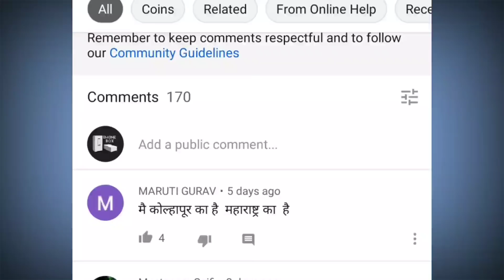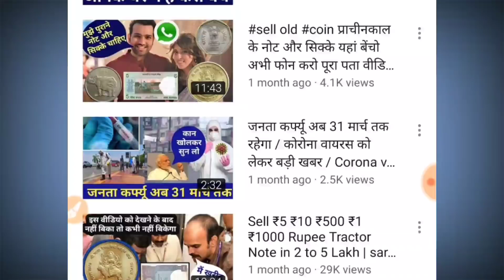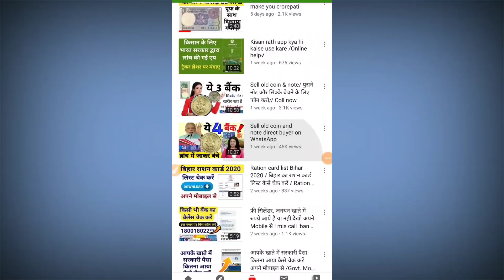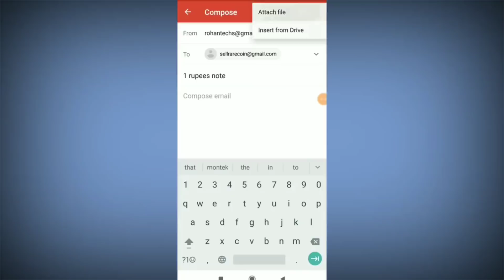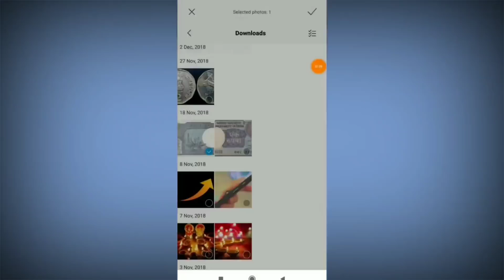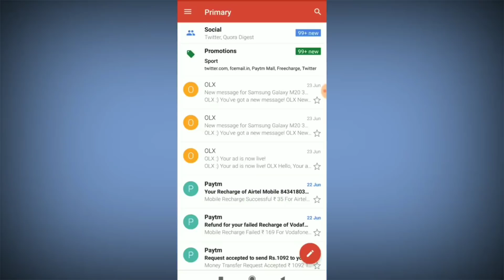पुराने नोट और सिक्के कैसे बेचे / Sell old coin and note direct buyer email id /Online help√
Sell old coin and become millionaire